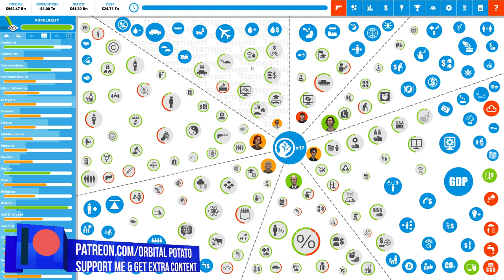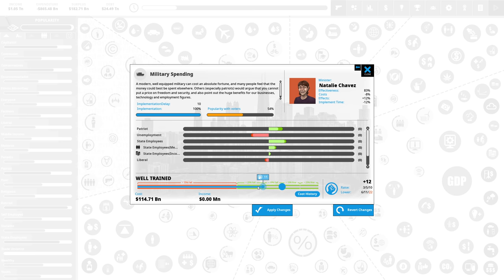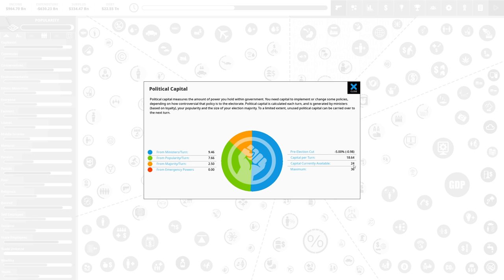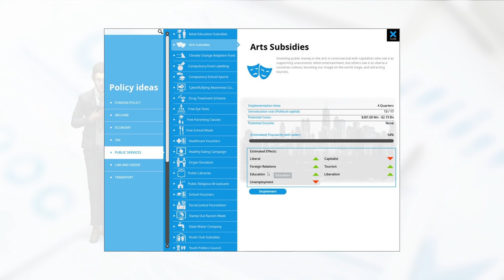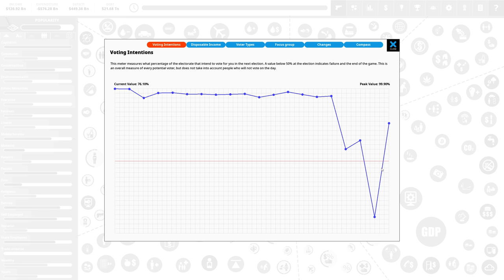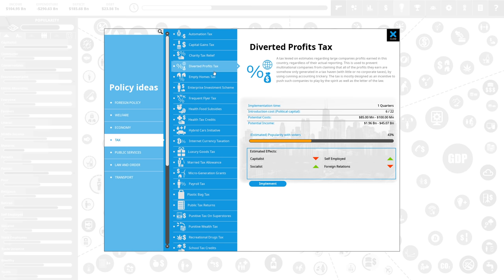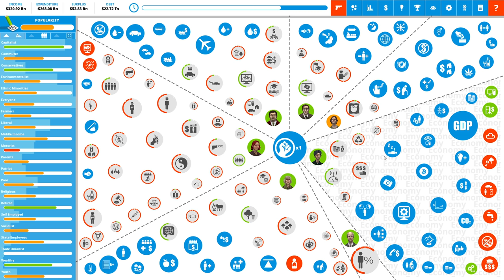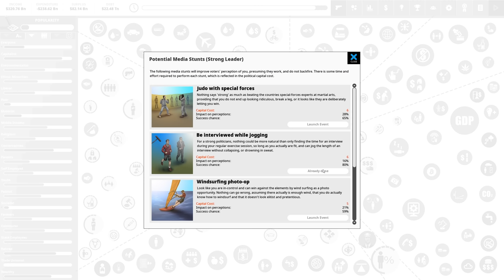REMOVE ALL POLICIES! - Democracy 4 - Orbital Potato Corp Ltd!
With capitalism running rampant, who can stop the free market from taking over? Not me, that's for sure. We're trying to appease the capitalists and get all of the good corporate perks (achievements) that come with it.

Democracy 4 is the newest entry in the Democracy series, where you take control of a country and try to turn it around.